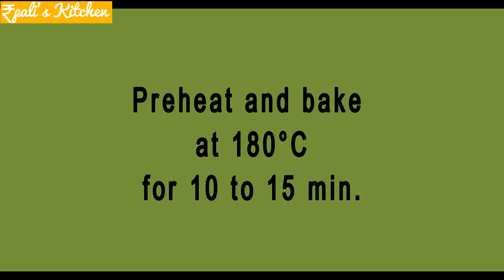Butter cookies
Hello Everyone,

Welcome to Roopali's Kitchen. I upload videos on every weekend.